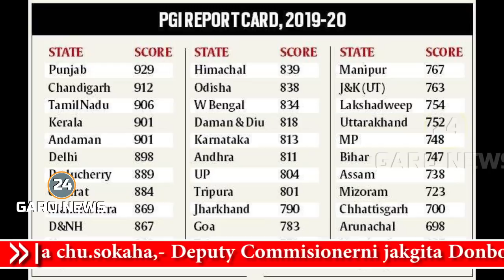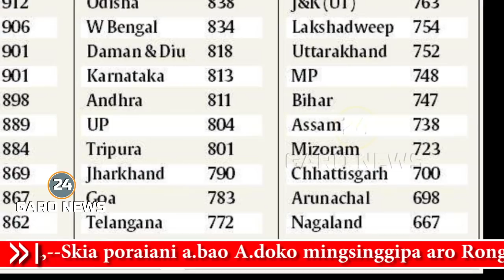10 June 2021. Tura Don Bosco College Awarded. Meghalaya Education in Lowest Rank.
10 June 2021. Tura Don Bosco College Awarded. Meghalaya Education in Lowest Rank.